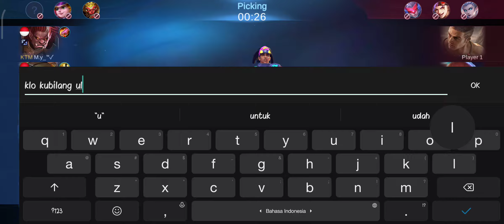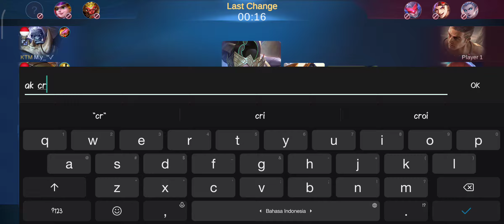MLBB DUO GATOT X VALE DI LEGEND RANK.... AUTO WIPED OUT.... 20 ASSIST.... EXPERT WINGMAN....